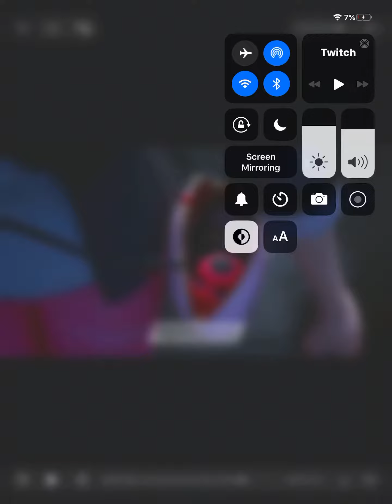ADRIEN LEAVED NEW YORK?! ( like for part 2 clips)